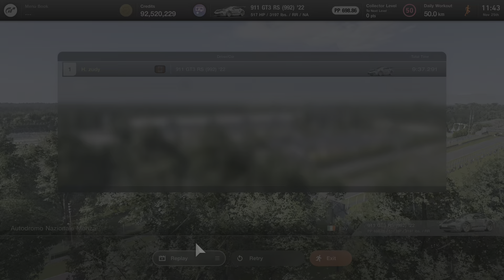Gran Turismo 7 I Porsche 911 GT3 RS I One Make Race I Beautiful Sounds Ever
Porsche 911 GT3 RS (992) '22
517 HP / NA / RR / 3197 lbs.